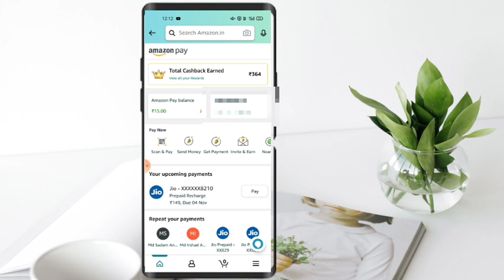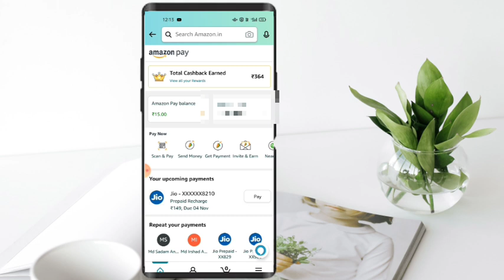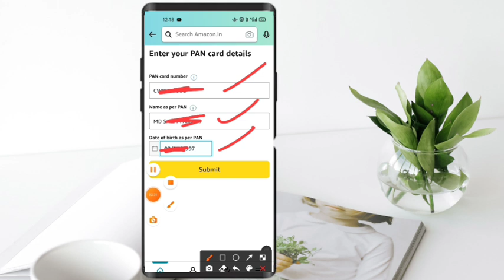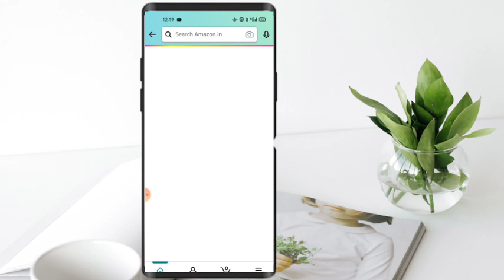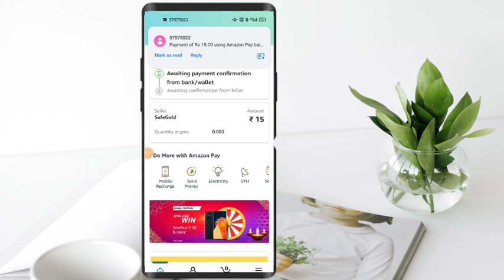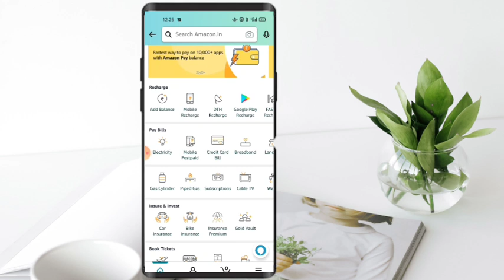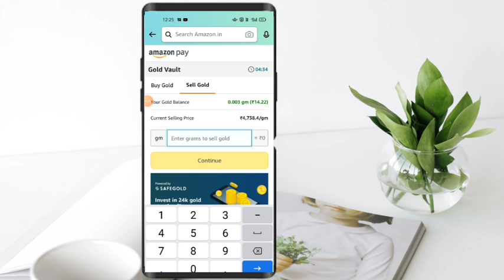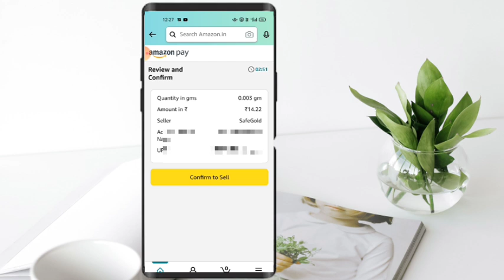Amazon Pay to Bank Transfer How to transfer Amazon pay balance to bank account